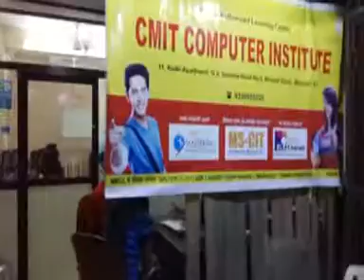68210032 Cmit Computer Institute Mulund (E) 2016 - Center Decoration